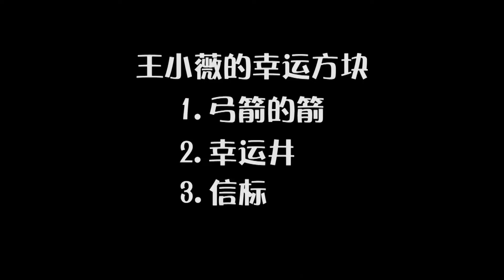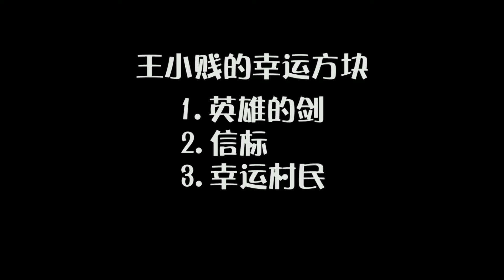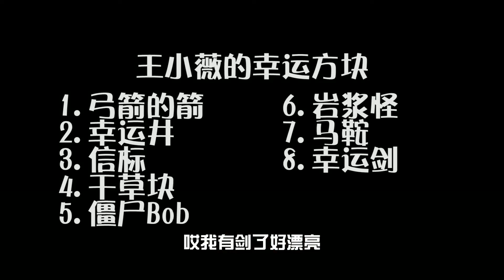板娘小薇：和王小賤的家庭地位之爭，都是一個媽生我臉怎麽這麽黑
和王小贱的家庭地位之争，都是一个妈生我脸怎么这么黑